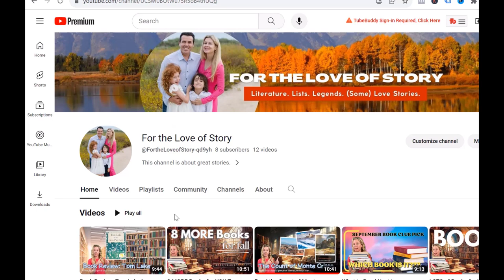The BEST World War 1 Nonfiction Book Recommendations! | Great Books for Studying the Great War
The BEST World War 1 Nonfiction Book Recommendations! | Great Books for Studying the Great War. Are you looking for nonfiction books about the Great War? Perhaps you're a writer who is writing a historical fiction book about WWI, and you're looking for good books to read so you understand how to write your book as a lived experience. If so, you're in luck. I've read dozens and dozens of nonfiction books for the historical fiction book that I'm writing, so I've got some great nonfiction book recommendations for WW1. So buckle up, sit back, and relax and enjoy: The BEST World War 1 Nonfiction Book Recommendations! | Great Books for Studying the Great War

ABOUT THIS CHANNEL:
Have you always loved to read and write but can never find the time to read and write?

Then this channel is for you, because it's about great stories—stories you actually want to read.

Stories you actually want to write about.

Read more by reading along with my book-of-the-month picks (Sept. 2023 is “Vampires of El Norte" by Isabel Cañas) and book-of-the-year picks (2023 is “The Count of Monte Cristo”).

Write more by watching my videos on writing tips.

Also, I am a busy, working mom, so I’m not one of those BookTubers who reads 300 books a year. It’s about 40 max, and half of those are on Audible. (Sorry, but I just have to be real here.)